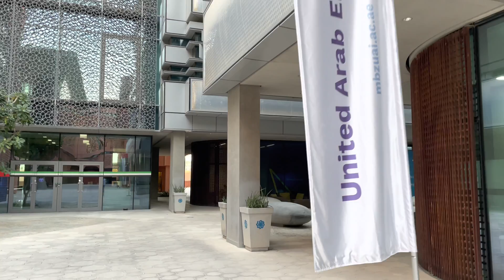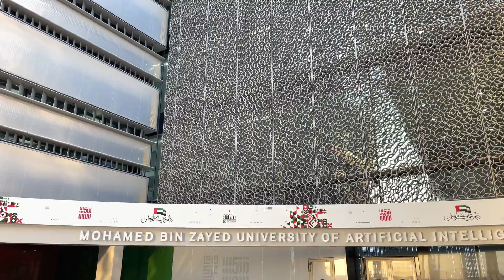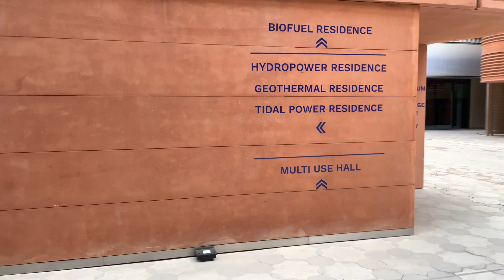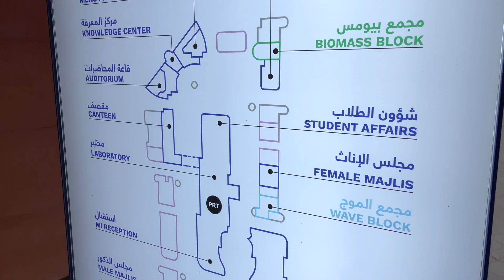Masdar City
Masdar City is a pioneer in sustainability and a hub for research and development, spearheading the innovations to realize greener, more sustainable urban living. The City is home to a rapidly growing clean-tech cluster, business free zone and residential neighborhood with restaurants, shops, and public green spaces.

Since its inception in 2008, Masdar City has defined itself by following the same visionary approach. Built on the pillars of innovation and research, the City is a living testament to how fresh innovative ideas and collaboration can help mould a distinctive and inspiring urban ecosystem.

Masdar City is open to everyone. It brings together residents, students, academics, entrepreneurs, business leaders and investors in a collaborative environment that enables all to live, learn and grow.

Welcome to Masdar City, the new ‘green print’ for future cities and sustainable living.